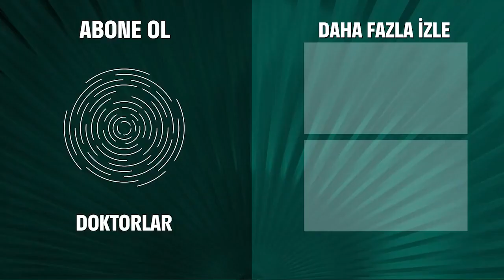Suat ve Zenan Arasında Soğuk Rüzgarlar! - Doktorlar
Suat, Zenan'ın üstüne gidiyor. SENDEN DAHA BAŞARILI OLACAĞIM

Doktorlar 11. Bölüm Özeti:
Ela, Bilge’nin hamile olduğunu öğrenince nasıl tepki verecek?
Gestapo bu duruma tepkisi kendinden hiç beklenmeyecek bir şekilde olacaktır. Ela için her şey üst üste gelmektedir. Levent’le yaşadıkları yetmezmiş gibi hastaneye acil olarak getirilen bir hasta onu sarsacaktır. (babasi herhalde hani birisi demstiya)
Bu arada ameliyatının üstünden çok uzun bir süre geçmemesine rağmen Haldun işinin başına dönmek istemektedir.
Suat ve Zenan iş hırslarına yenik düşecekler mi? Yoksa aşk mı galip gelecek?
Kader ile Burak arasındaki yakınlaşma nasıl gelişecek? Kader Burak’ın yemek teklifini kabul edecek mi?

Doktorlar

Oyuncular:
Yasemin Ergene
Ahmet Kutsi Karadoğan
Melike Güner
Bekir Aksoy
Yağmur Atacan
Yeşim Ceren Bozoğlu
Gamze Topuz
Mehtap Altunok
Devrim Nas
Cüneyt Türel

KÜNYE:
Yapım: MEDYAPIM
Yapımcı: Fatih Aksoy
Yönetmen: Şenol Sönmez, Oğuzhan Tercan, Merve Girgin